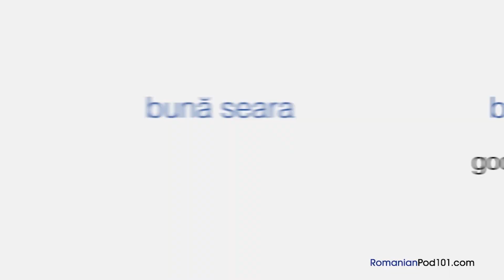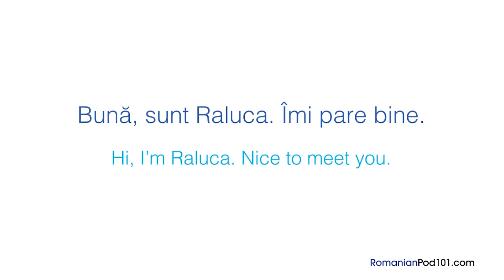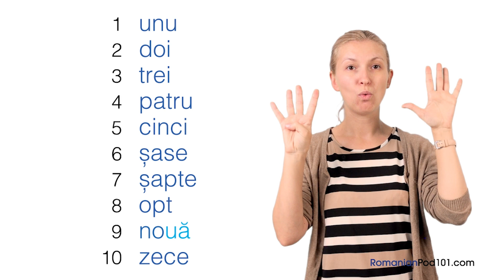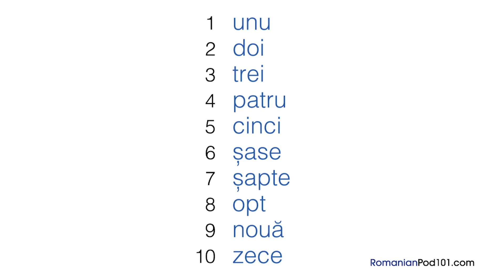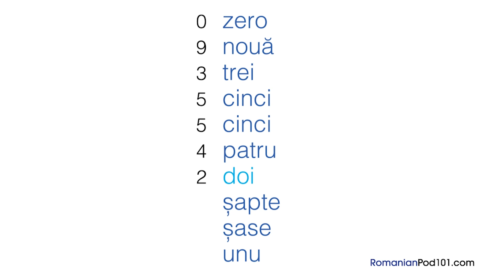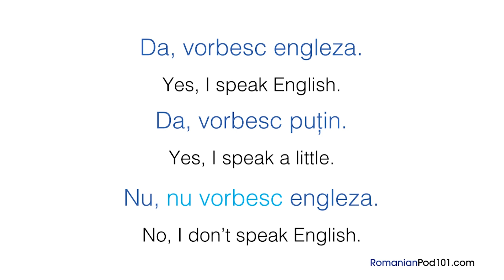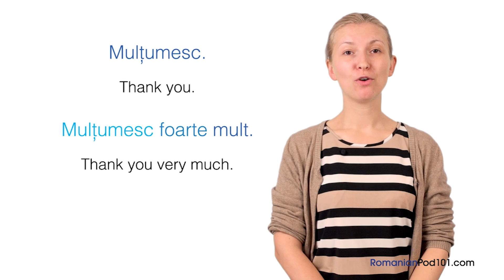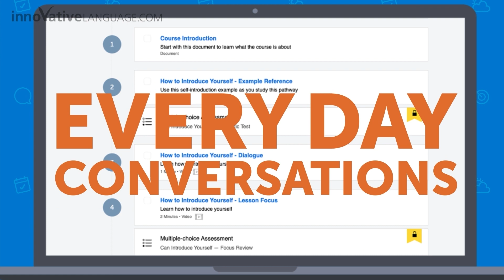Learn Romanian: 5 Beginner Romanian Videos You Must Watch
← How good is your Romanian? Click here to test your Romanian and find out.
First you complete the assessment test. When completed you will be given a score and a personalized learning path to improve your Romanian.

This video is for you because we will help you improving your Romanian skills!

You've decided to start learning Romanian, so let's get you speaking like a Romanian native speaker! In this video, you'll discover our most popular lessons ever. If you want to start learning Romanian, this video is made for you. Our host express themselves in simple Romanian, with subtitles. This video will challenge different set of skills such as listening or reading, and help you progress in your Romanian study.

This is the fastest, easiest way to pick up basic Romanian!